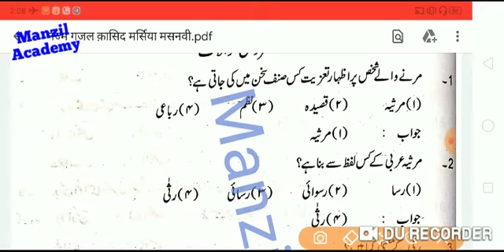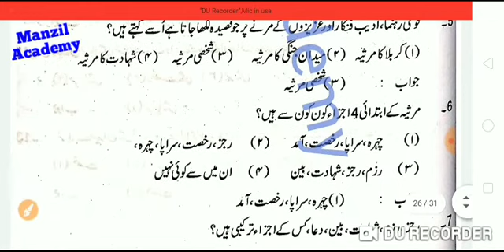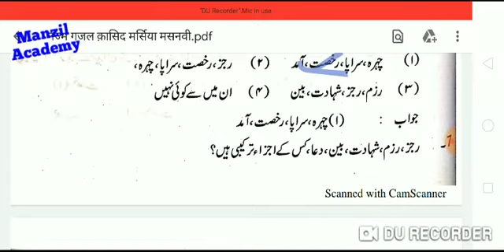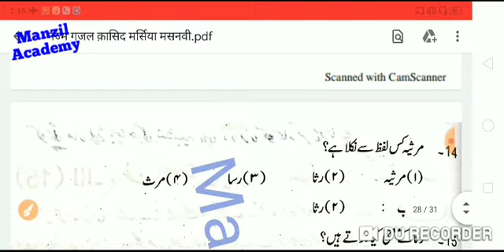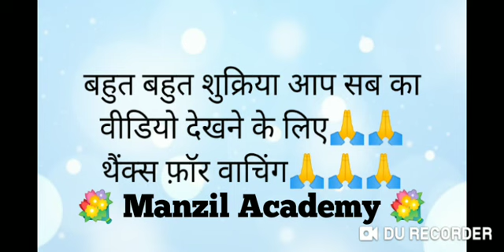REET/CTET URDU GRAMMER :- MARSIYA VVIP मोडल / टेस्ट पेपर 【 مرثیہ 】-:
Manzil Academy चैनल को आप टेलीग्राम एप पे भी जॉइन कर सकते हैं।👇👇👇